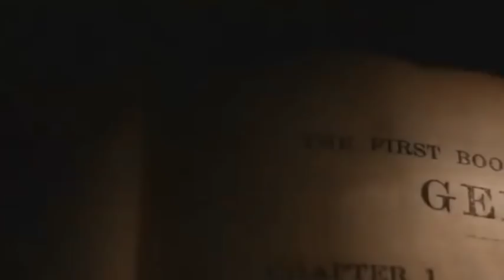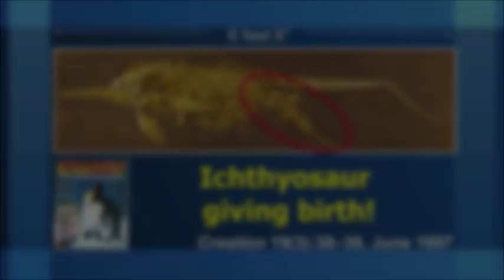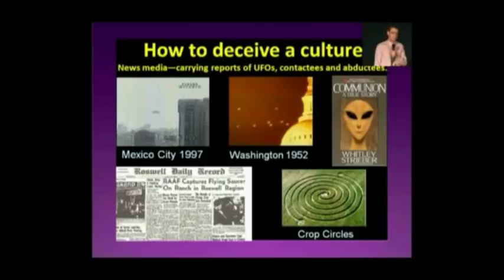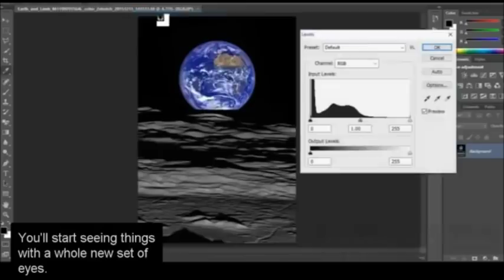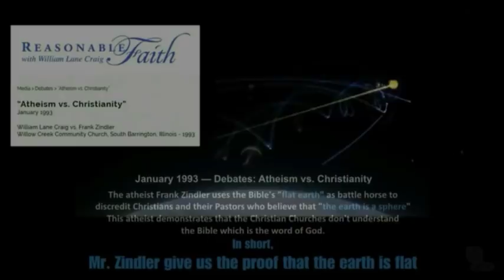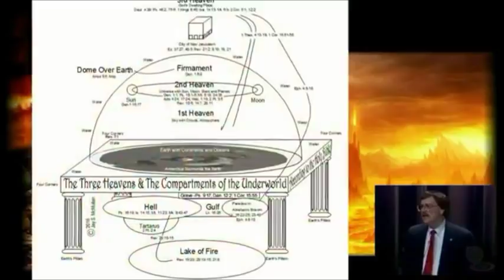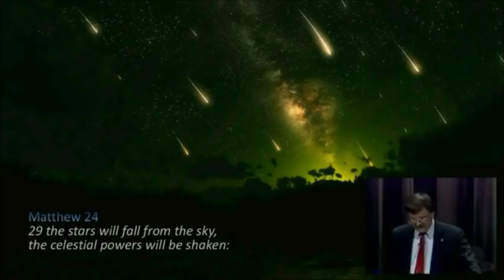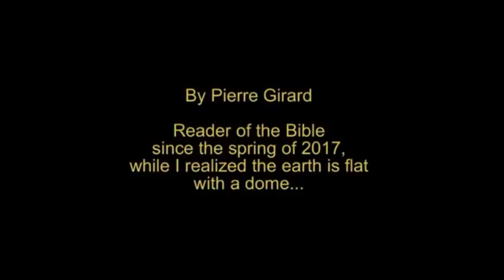Flat Earth, Aliens & the Copernican-Creationist Conundrum...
FLAT EARTH: Atheist Frank Zindler proved it in 1993, and that the Bible's verses explain it (Pierre Girard)